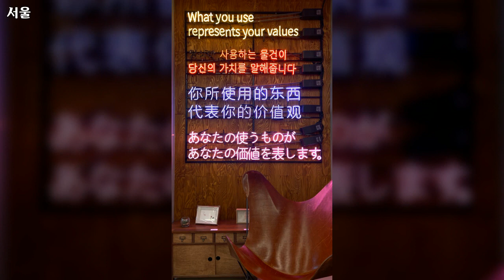서울, 풍경 2, Korea, Seoul, Landscape 2, 랜선여행